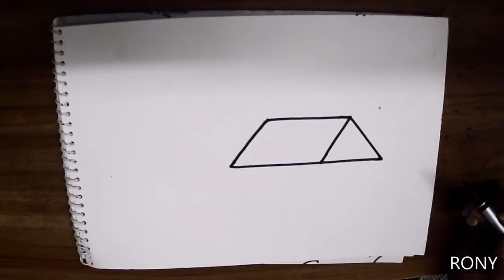How to Draw a simple village picture